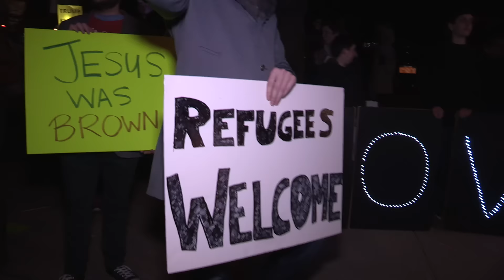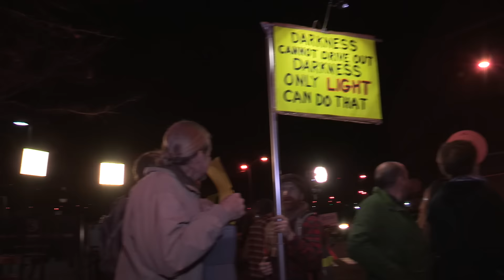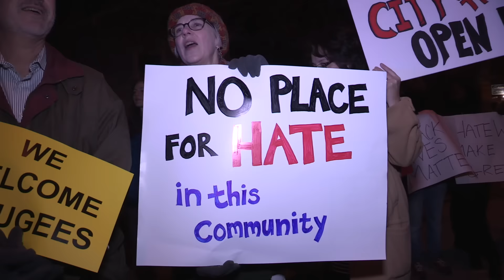Trump Protest in Portsmouth New Hampshire Against Hate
Days after proposing " a total and complete shutdown of Muslims entering the United States", Donald Trump came to Portsmouth, NH to get the endorsement of the New England Police Benevolent Association.  Portsmouth has a tradition of being a liberal community, so it was not unexpected that many are not Donald Trump fans.